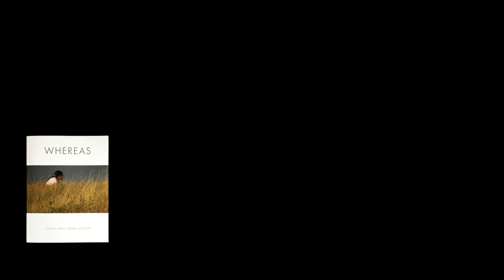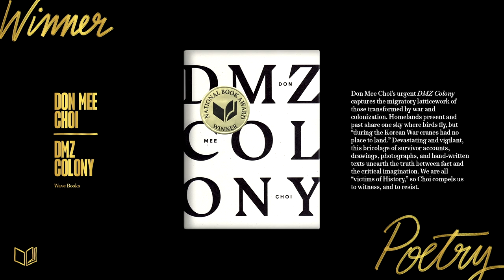Don Mee Choi accepts the 2020 National Book Award for Poetry for DMZ COLONY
The National Book Award for Poetry was presented by panel chair Layli Long Soldier.
Also featured, National Book Awards Ceremony host Jason Reynolds and voice over by Rosie Perez.

DMZ COLONY
Don Mee Choi
Wave Books